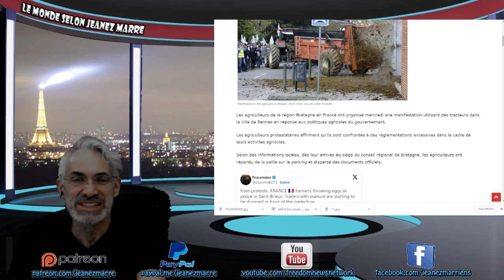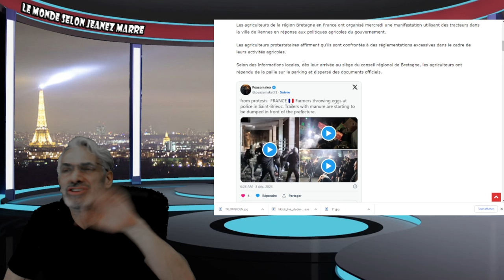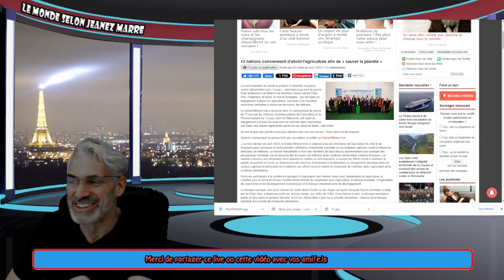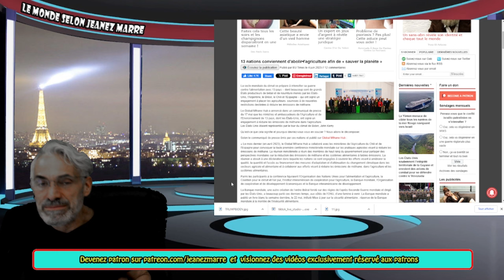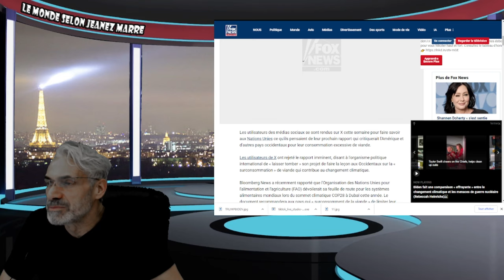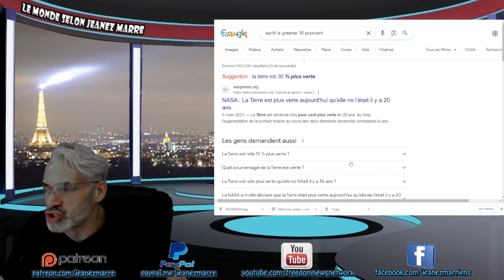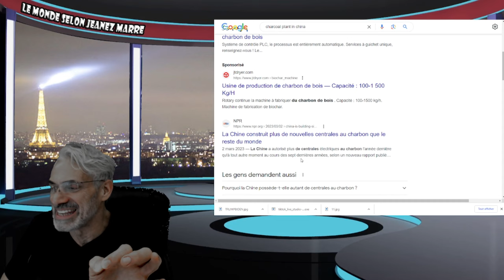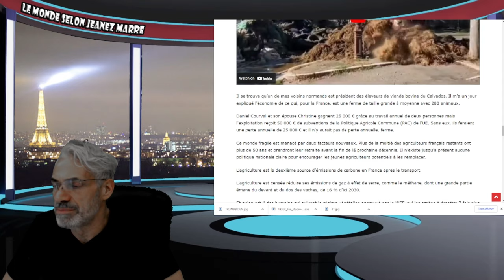DERNIÈRE HEURE; Les agriculteurs sont en colère en France ! affrontement majeur à l'horizon!